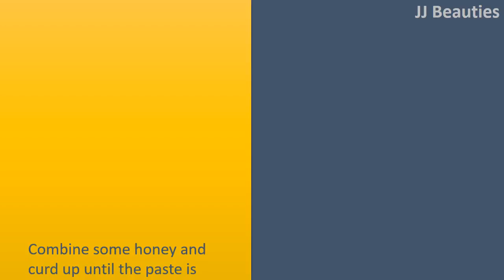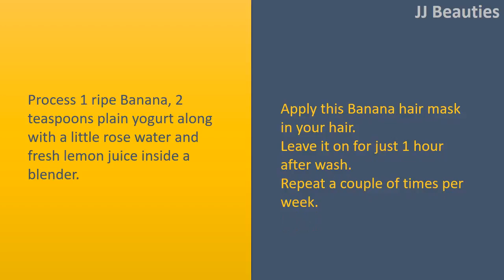how to get rid of split ends home remedies - Honey & Avocado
How to get rid of Split Ends Natural Home Remedies.

Honey.
Combine some honey and curd up until the paste is thick.
Affect the ends of the hair.
Wash after half an hour approximately having a mild, hair friendly shampoo for lustrous, healthier hair.

Avocado.
Mash a ripe avocado add 2 teaspoons essential olive oil and coconut oil until you achieve an emulsion like creamy condition.
Apply on your hair but don't affect the roots.
Rinse after half an hour and shampoo.

Papaya.
Have a ripe papaya and half a glass of natural yogurt.
Blend them up until the mixture is smooth and thick.
Affect hair and then leave for half an hour before washing with cold water.
Shampoo.

Bananas.
Process 1 ripe Banana, 2 teaspoons plain yogurt along with a little rose water and fresh lemon juice inside a blender.
Apply this Banana hair mask in your hair.
Leave it on for just 1 hour after wash.
Repeat a couple of times per week.